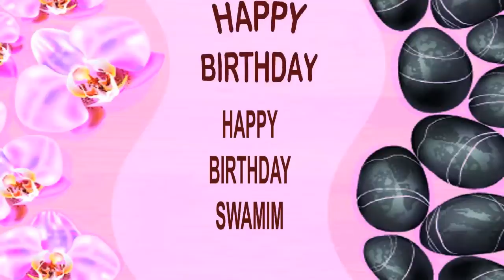Swamim SPA - Happy Birthday